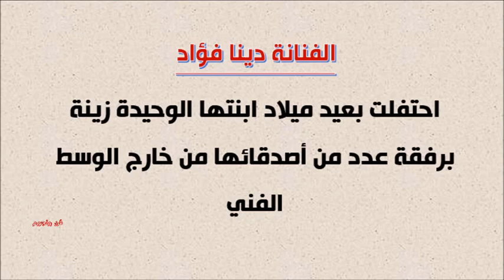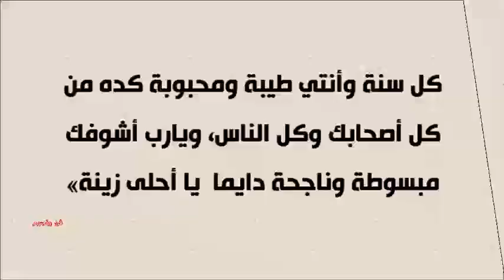هكذا جعلت إيمان العاصي عيد ميلاد ابنتها لا ينسى ديكور الحفل مبهر ودينا فؤاد تحتفل بعيد ميلاد ابنتها